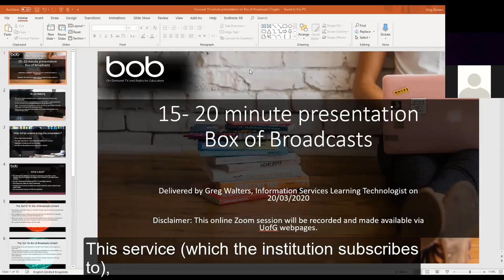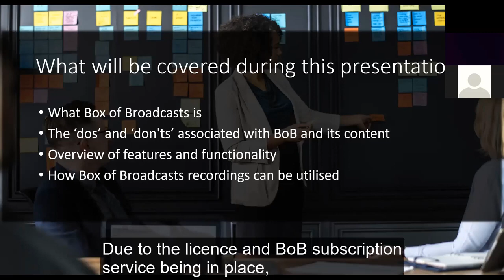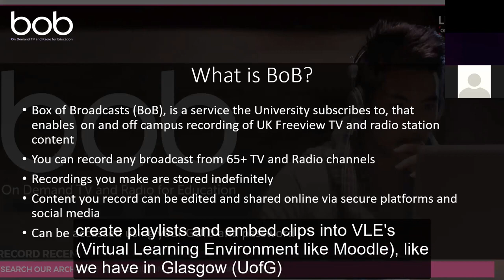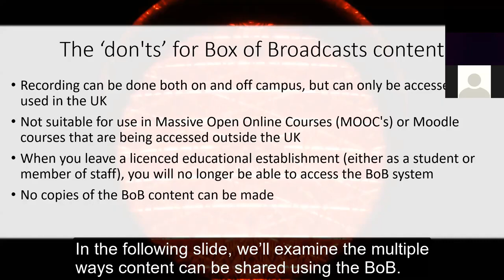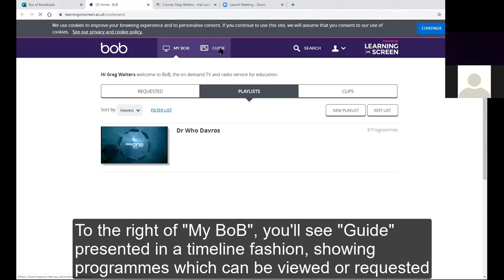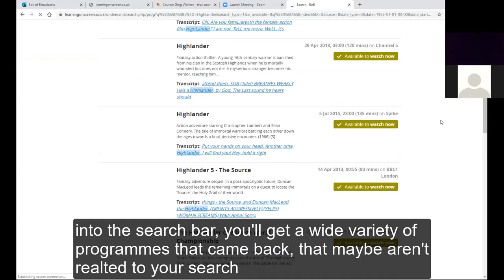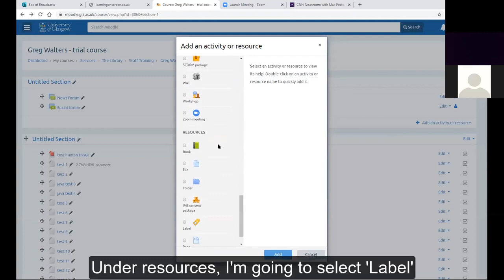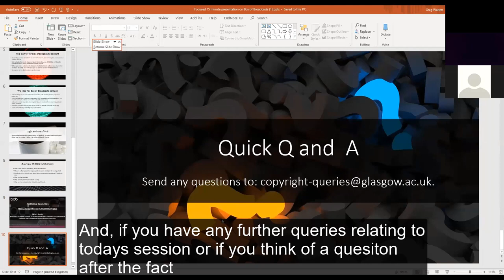Box of Broadcasts BoB online session recorded -11 03 2020 (aimed at staff)